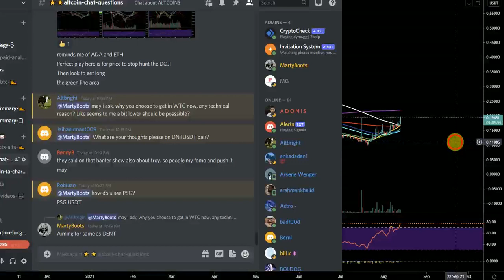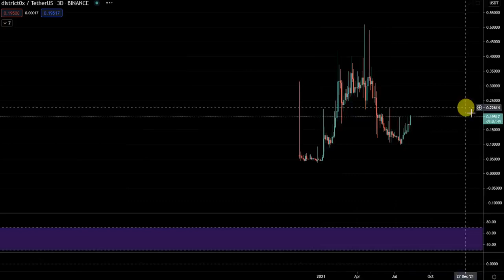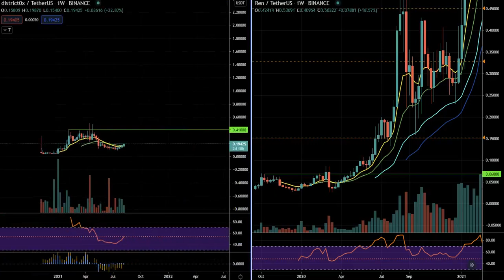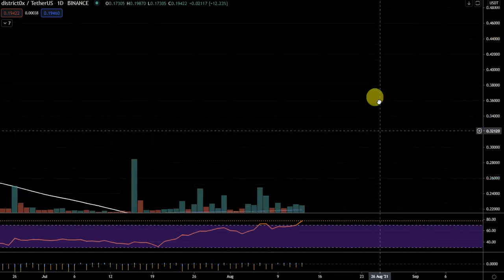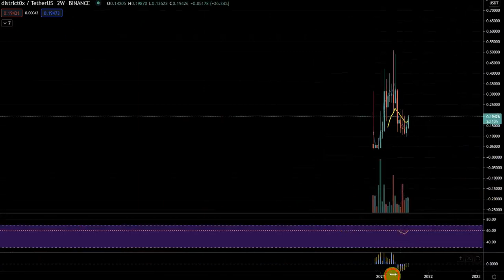DNT coin Review about # crypto